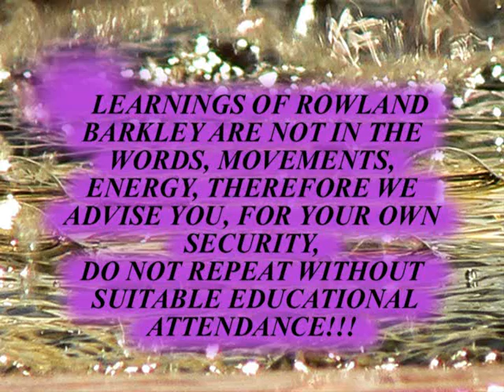Apprendere le straordinarie tecniche di guarigione di R.A Barkley parte 5 di 7